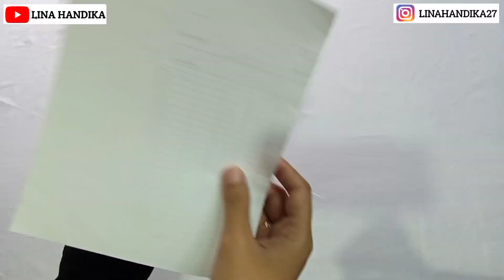Ide kado murah | cara mudah membuat buket bumbu dapur & kecap | DIY Easy snack bouquet simple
Bahan :
- 2 Kertas cellophane
- Kertas Tisu
- Sterofoam
- Kardus
- Pita
- Bumbu penyedap
- Kecap
- Tusuk Sate
- Lem Tembak
- Isolasi / Solatip bening